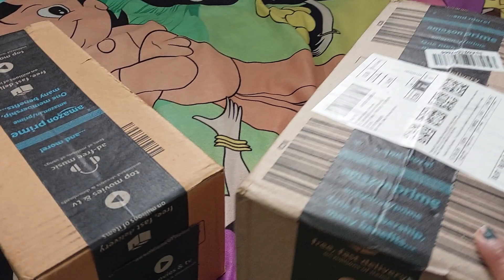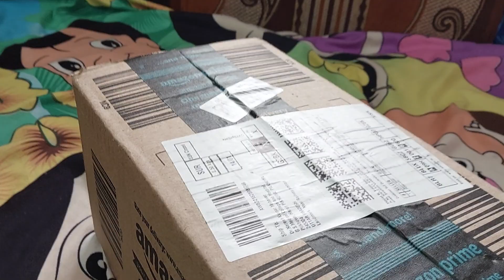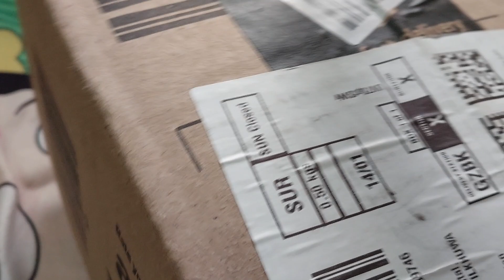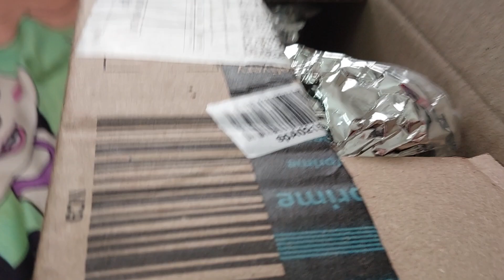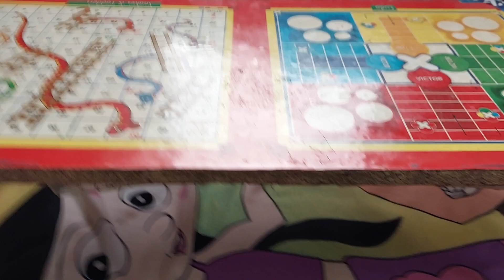WOW🤔PhirSeNewToys🪆🪅Unboxing🎁 FunNLearn📖Gadiwala🚍Cartoon🚜🚂|ChootaBheem With🐤🐄🐫🐓🦜🐧DancingFish🐳🐠$10✌️🙏🤲